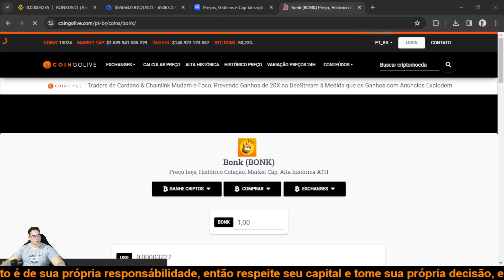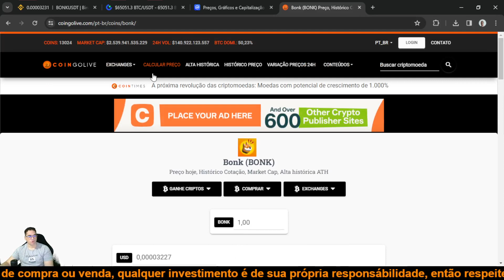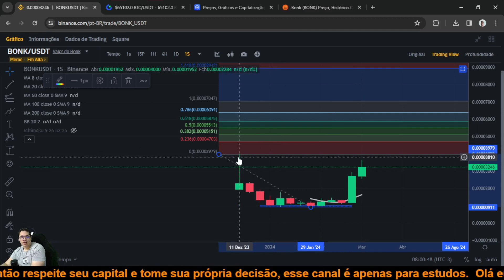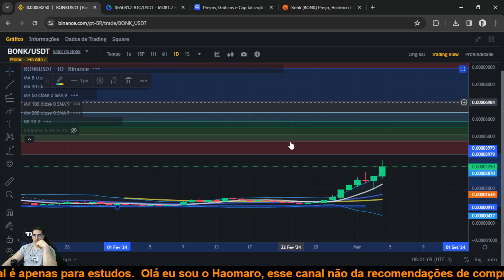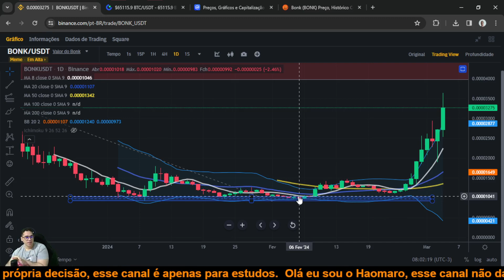Bonk BONK pode explodir seu topo histórico a qualquer momento e ter outra grande valorização!